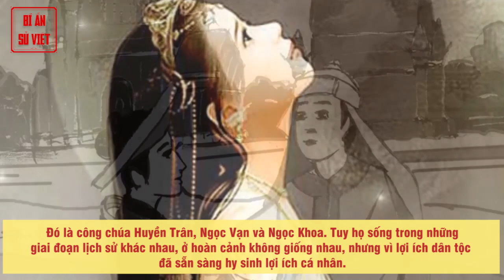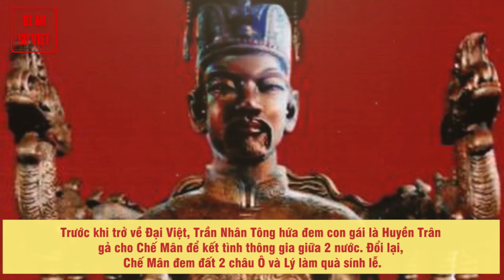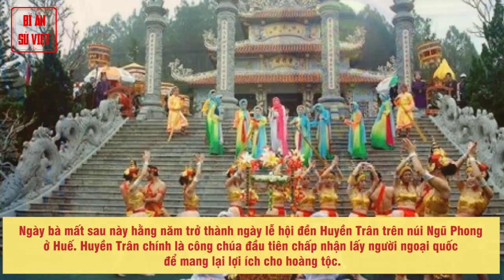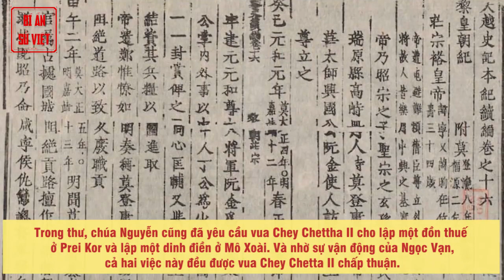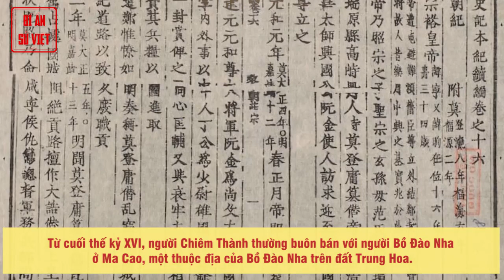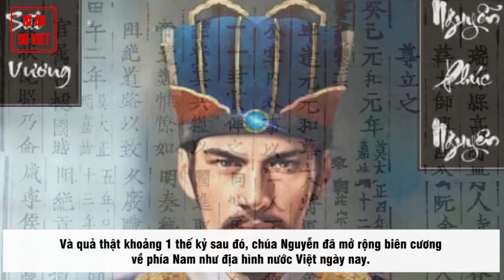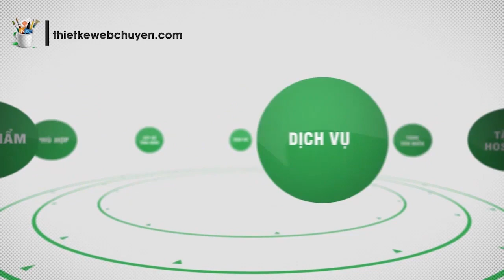Mở Rộng Lãnh Thổ Bằng Các Cuộc Hôn Nhân Chính Trị | Những Công Chúa Lấy Vua Chiêm Thành, Chân Lạp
Hôn nhân mở cõi

Trong lịch sử phong kiến Việt Nam, có 3 người công chúa có tầm ảnh hưởng lớn đối với các triều đại đương thời. Họ là những công chúa “tài sắc vẹn toàn”, dám hy sinh lợi ích bản thân để đổi lấy sự bình yên của trăm họ. Đó là công chúa Huyền Trân, Ngọc Vạn và Ngọc Khoa. Tuy họ sống trong những giai đoạn lịch sử khác nhau, ở hoàn cảnh không giống nhau, nhưng vì lợi ích dân tộc đã sẵn sàng hy sinh lợi ích cá nhân.

► Đón xem những clip mới nhất bằng cách đăng ký:
► MỘT SỐ SERIES VIDEO HỮU ÍCH VỚI BẠN